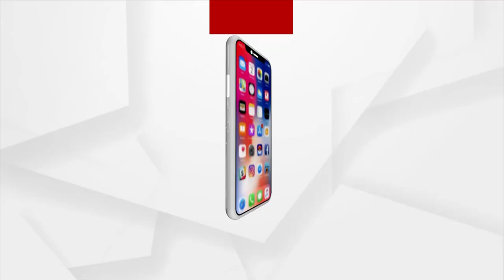ମା' ସମଲେଶ୍ବରୀ ମନ୍ଦିର ସମ୍ମୁଖରେ ଶ୍ରଦ୍ଧାଳୁଙ୍କ ଭିଡ ଜମିଛି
ନୂଆବର୍ଷର ସଭିଙ୍କ ପାଇଁ ଏକ ନୂଆ ଆରମ୍ଭ ହେତୁ ଶ୍ରଦ୍ଧାଳୁଙ୍କ ଭିଡ ଜମିଛି ମା' ସମଲେଶ୍ବରୀ ମନ୍ଦିର ସମ୍ମୁଖରେ। ହେଲେ କରୋନା କଟକଣା ହେତୁ ମା'ଙ୍କ ଦର୍ଶନ ଟିକେ ପାଇ ପାରିଲେ ନାହିଁ ।